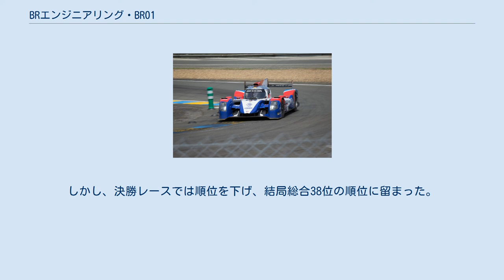BRエンジニアリング・BR01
BRエンジニアリング・BR01とは、2015年にル・マン・プロトタイプのLMP2向けとしてBRエンジニアリングが製造したプロトタイプレーシングカーである。
SMPレーシングによって、2015年のヨーロピアン・ル・マン・シリーズのイモラ4時間レースでデビューした。
 ロシアの実業家 ボリス・ローテンベルク (Boris Rotenberg) が興したBRエンジニアリング（BRはボリス・ローテンベルクの頭文字）が設計・開発した。
デザインを担当したのは、かつて 「プジョー・905」 や 「プジョー・908 HDi FAP」 を設計したパオロ・カトーネ （Paolo Catone） である。
 自社でギヤボックスケーシングを設計しており、LMP2カーとして大変低いカウルを実現している。
 ボリス・ローテンベルクが兄のアルカディと共同オーナーを務めるSMP銀行がスポンサーのSMPレーシングは、当初はヨーロピアン・ル・マン・シリーズ（ELMS）にフルシーズン参戦する計画を立てていた。
SMPレーシングは、BR01の開発の遅れで第1戦はオレカ・03で出走したが、第2戦のイモラでSMPのカラーリングが施されたBR01が公開された。
SMPレーシングは2台のBR01をル・マン24時間レースに出走させ、バーレーン6時間レースでも1台出走させている。
 SMPレーシングは、2016年シーズンのFIA 世界耐久選手権（WEC）参戦を計画している。
WEC参戦前に、2台のBR01をデイトナ24時間レースに出走させた。
ミハエル・アレシンはデイトナの雨の予選でポールポジションを獲得した。
しかし、決勝レースでは順位を下げ、結局総合38位の順位に留まった。
 ル・マン24時間レースでは、シグナテック・アルピーヌ、G-Drive・レーシングに続くLMP2クラス3位でフィニッシュした。